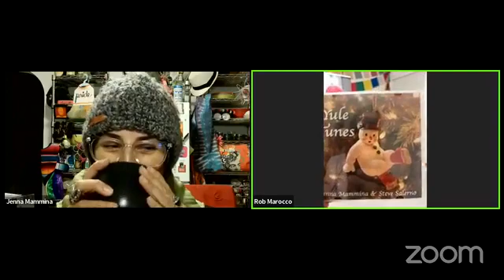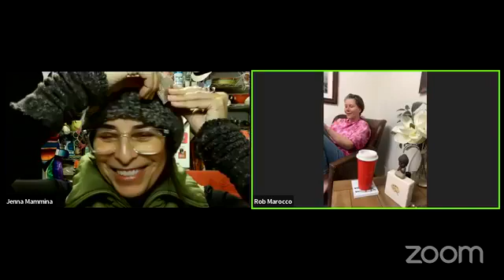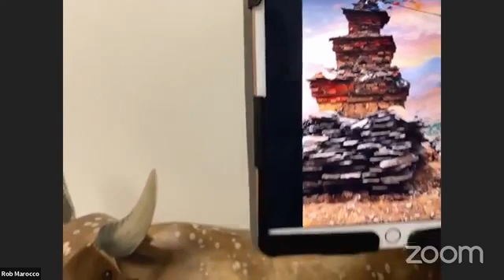12-03-21 pm Friday - Eleven Eleven with Jenna Mammina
Rob and Carol Marocco